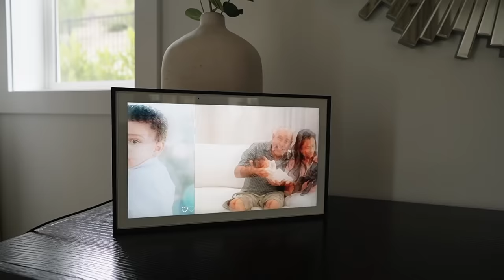WEEK IN MY LIFE IN NYC♡ Solo Trip with KK, Shine's Birthday Party, Seeing Friend's & More!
hi guys♡ welcome back to another week in my life vlog! Skylight Frame is the perfect gift for yourself or your loved ones!

Lens (I don't use the kit lens)
Lighting for beauty videos/reels/tiktok
Mount for Camera (how i attach it to a window or mirror)